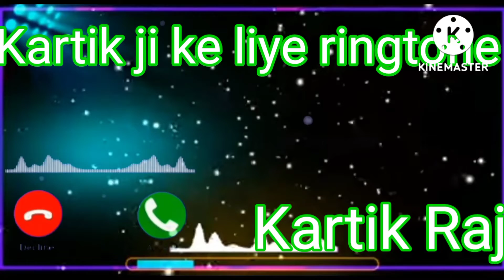Kartik ji aapki girlfriend ka phon Aaya hai please apna phone utha lijiye ringtone#uttamtopboy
Kartik ji aapki girlfriend ka phone aaya
  hai pl#uttamtopboyease apna phone utha lijiye ringtone